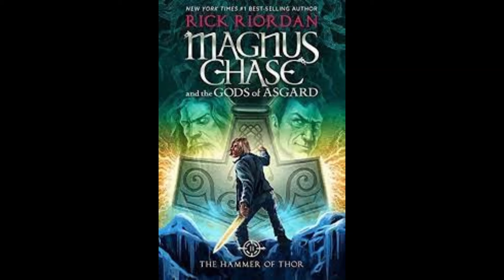Magnus Chase - Hammer of Thor: Chapter 50 - A Little Refreshing Poison in Your Face, Sir?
I read chapter 50 of Rick Riordan's Magnus Chase and the Gods of Asgard: The Hammer of Thor, A Little Refreshing Poison in Your Face, Sir?